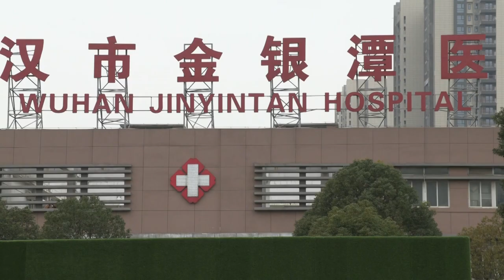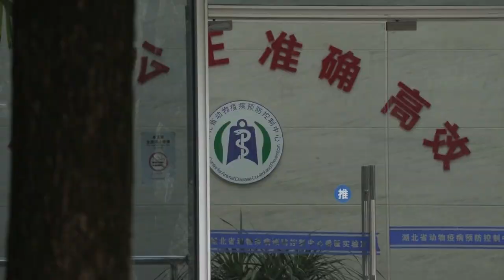Preocupação com o relatório da OMS | AFP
Vários países, entre eles os Estados Unidos, manifestaram preocupação com um relatório respaldado pela Organização Mundial da Saúde sobre a origem da covid-19. of WHO experts' Wuhan mission